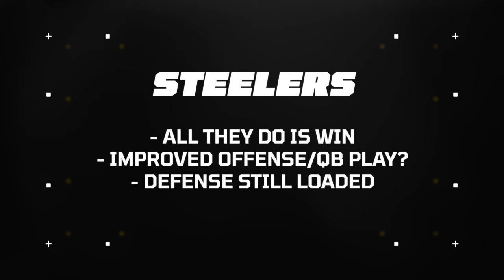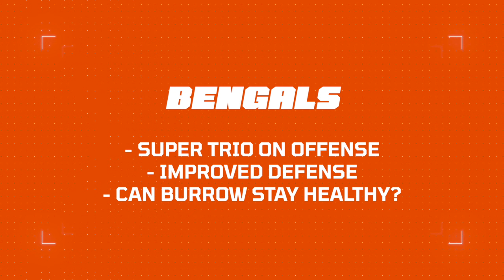AFC North Preview + Predictions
Jordan de Lugo breaks down the AFC North heading into the 2024 NFL Season and offers predictions for the season.